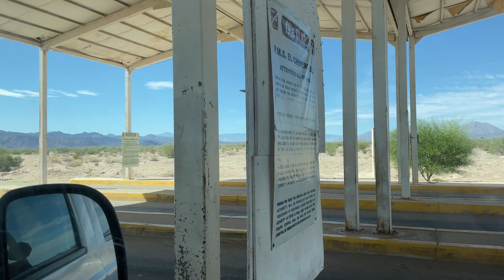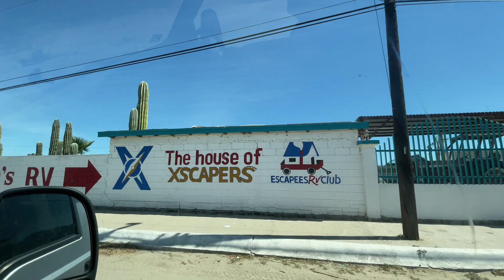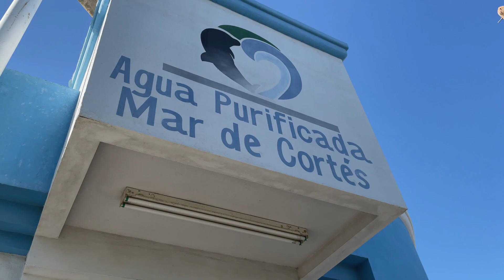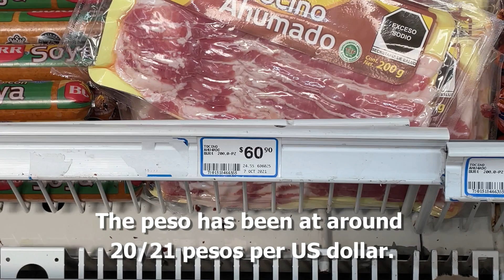Driving Into Mexico 2021 - Reaching San Felipe, Baja California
We drive our truck with a camper across the border into Baja California, Mexico, and make it to San Felipe.  Victor's RV Park.  The Malecon.  Beach.  Grocery & Supply Shopping.  Life in an offgrid camper.

THIS CHANNEL IS:   Sharing things we do:  Vlogs travels, day-to-day life,  projects.  Also things we find value in.

Chef'n (Lemon) FreshForce Citrus Juicer

I'm Sandra and I make the content on this channel.   Thanks for being here!
I've been active on YouTube since 2015.  Dave is my wonderful husband and a major part of all the adventuring.  We're taking action to live a good life.

Also
Do you shop on Amazon?  Use this link when you shop and you help me out.
This will take you to Amazon's website.  It costs you nothing extra.  This is possible thru Amazon's Associate's Program of which I'm a participant.
It's a simple way you can help support me and my video and creative work.  THANK YOU!